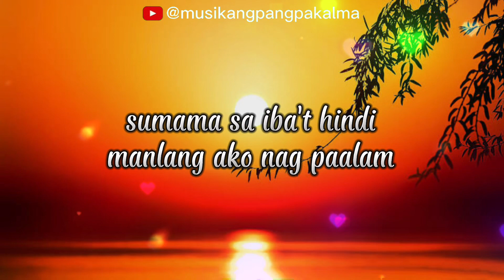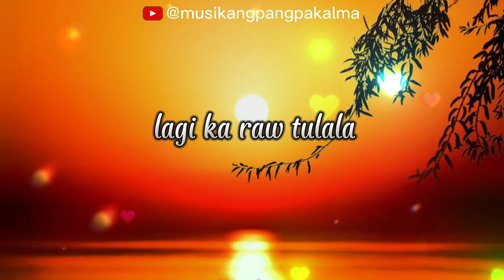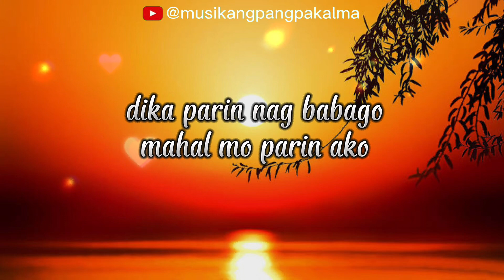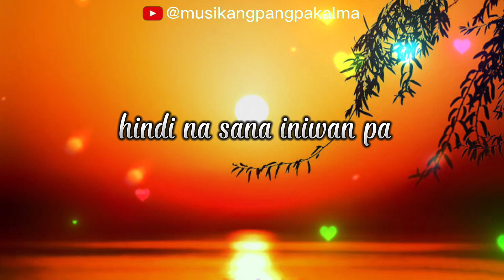Reyne Cover - Nanghihinayang Lyrics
Reyne Cover - Nanghihinayang Lyrics Created By

Nanghihinayang Lyrics

Inaamin ko, nagkamali ako
Inaamin ko, nasaktan ko ang puso mo
Iniwan ka nang walang dahilan
Sumama sa iba at hindi man lang ako nagpaalam
Di man lang nagpaalam

Nabalitaan ko, lagi ka raw tulala
Dinibdib mo ang aking pagkawala
Lagi ka raw umiiyak
Lagi mo raw akong hinahanap
Di ka pa rin nagbabago
Mahal mo pa rin ako

Nanghihinayang,
Nanghihinayang ang puso ko
Sa piling ko'y lumuha ka lang
Nasaktan lamang kita
Hindi na sana, hindi na sana iniwan pa
Iniwan kang nag iisa at nagdurusa
Ako sana ay patawarin na

Dinibdib mo aking pagkawala
Palagi ka raw umiiyak
Palagi mo raw akong hinahanap